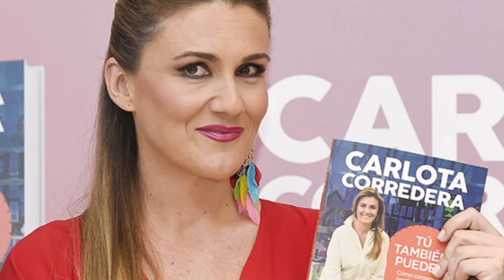La inesperada noticia de Carlota Corredera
El gran escándalo de Isa Pantoja , Ángel Cristo jr y Fran Rivera en De Viernes de telecinco